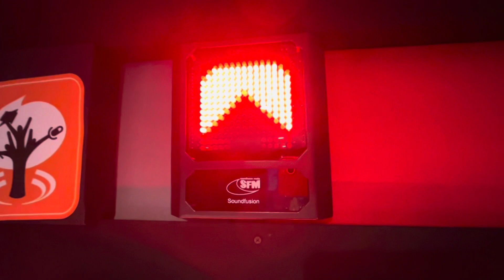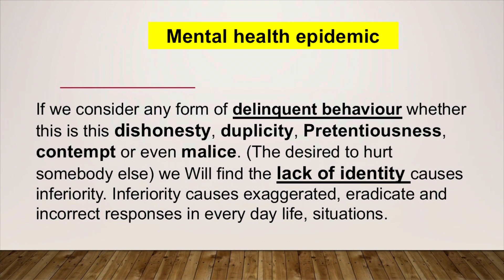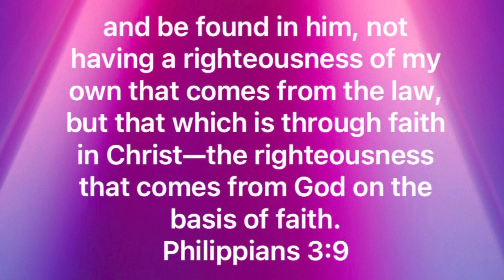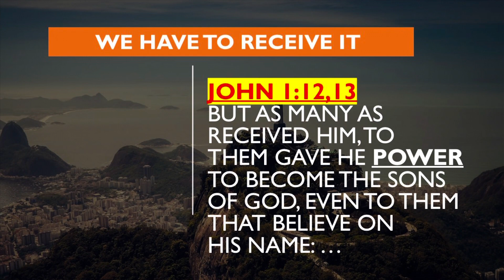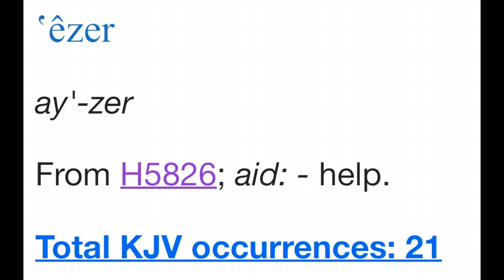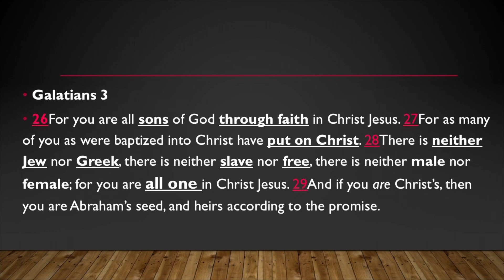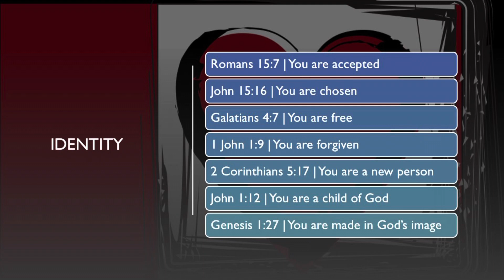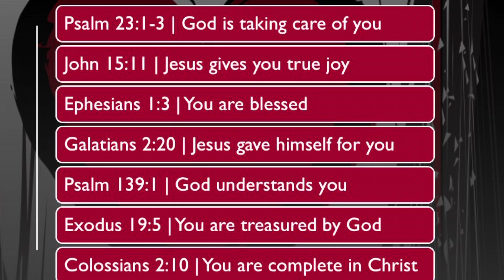Identity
For many years the enemy has been trying to steal your true identity. You were created by God for a divine purpose and a destiny .

￼￼You Might think you know who you are.  But do you really know who you are.

I want to Encourage you to study the Scriptures in this radio broadcast for yourself.